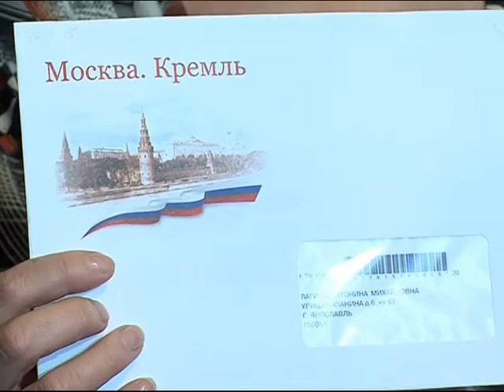Жительница Заволжского района Ярославля отмечает 100-летие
Жительница Заволжского района Ярославля отмечает 100-летие. К юбилею Антонина Лагина получила письма от президента России и губернатора области. Поздравить долгожительницу приехал и исполняющий обязанности мэра Ярославля Алексей Малютин. Антонина Лагина рассказывает, родилась в многодетной семье, в молодости не отличалась крепким здоровьем, но это не помешало ей пережить вековой рубеж. Всю жизнь проработала на Парижской коммуне, станочницей. Сегодня Антонина Михайловна отмечает круглую дату с племянницей, Валентиной Ивановой. Родственница добавляет -тетя отличается добротой и гостеприимством, а ее пироги славятся на всю округу.